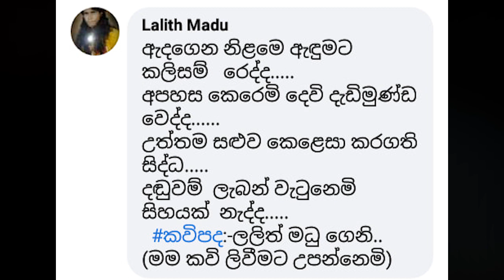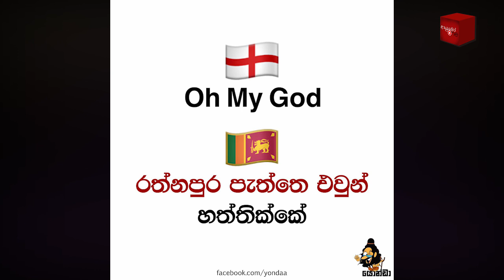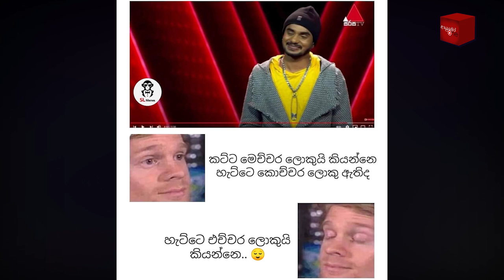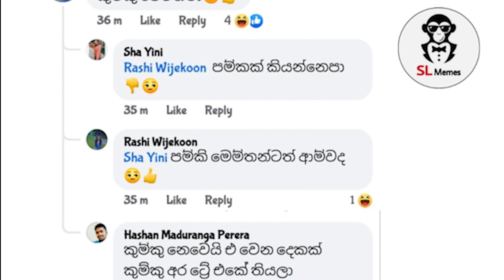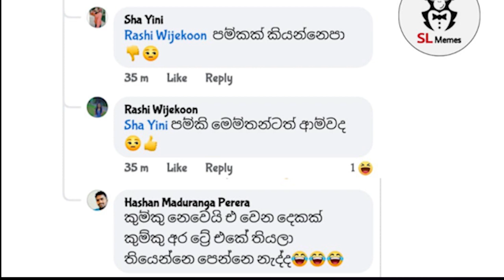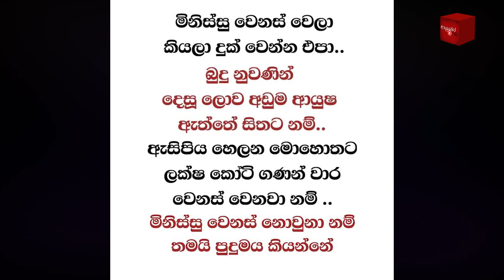Bukiye Rasa Katha | Funny Fb Memes Sinhala | 2021 - 01 - 23 [ i ]